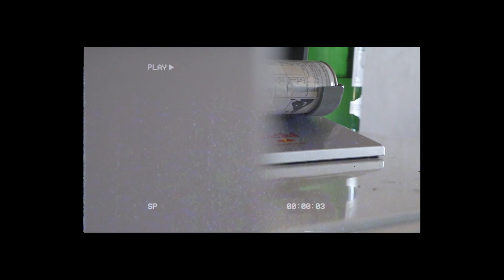BBOY OT, Drck Black & Laud SHE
Lead single coming from our collab mixtape that"s about to release at the end of November 2020 called 'Coalitió'  by Drck Black (@drckblack) BBOY OT (@_taydos) Laud (@laud023)